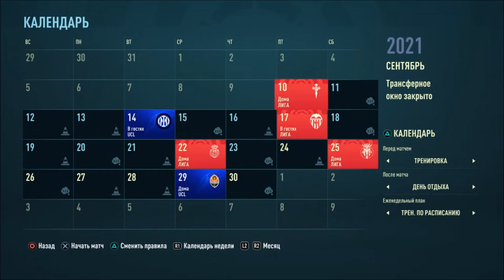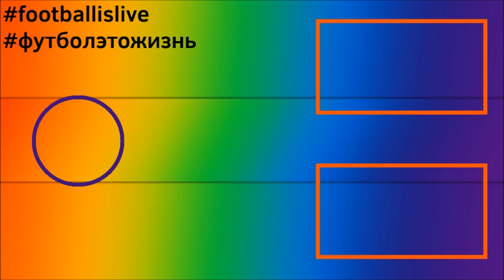КАРЬЕРА ЗА РЕАЛ МАДРИД l FIFA 22 l ОДНИ ХЕТ-ТРИКИ #3